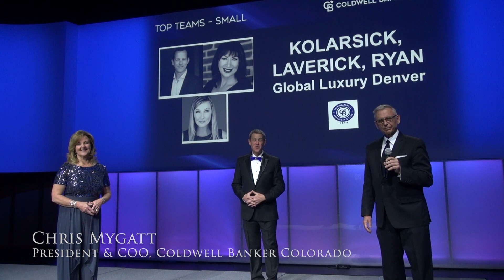KOLARSICK, LAVERICK, RYAN